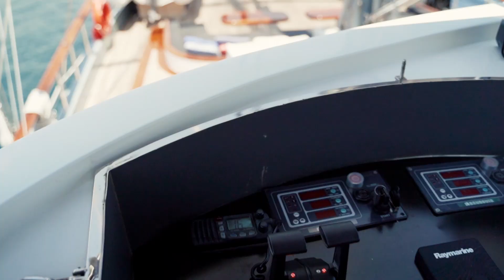Islandhopping Deluxe - MS Virtuoso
The MS Virtuoso is the ideal floating luxury hotel for small group charters of up to 10 people in Greece. If you desire a particularly exclusive ship for your island hopping vacation in Greece, this sailing-capable gullet is the perfect choice. The ship, which offers both elegance and comfort, has 3 double and 2 master cabins; all of which showcase a noble design and high-quality furnishings. Islandhopping for people with aspirations and taste.